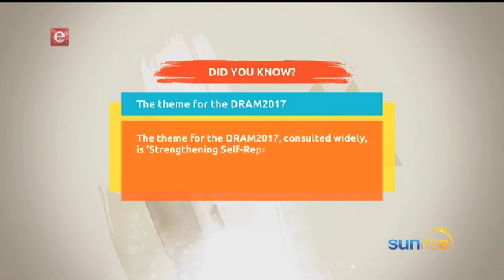National Disability Rights Awareness Month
The month of November is also known as National Disability Rights Awareness. According to Statistics SA, the population of people leaving with disability in South Africa is over 7,5% representing over 3 million. People leaving with disabilities in South Africa are often faced with different challenges but this morning we take a look at strides that have been made in the development of persons with disabilities. To elaborate more on this we were joined in studio by Dan Kekane from Disabled People South Africa